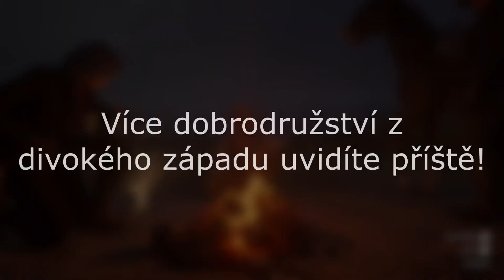Učím se žít na divokém západě! | Red Dead Online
Stránky a discord kluků s multiplayerovkama (FIVEM a Minecraft)